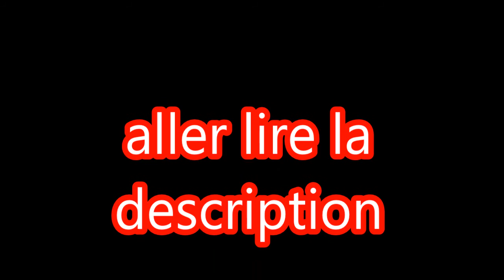anonce FAQ #1 résulta le samedi 7 novenbre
et Skype: anthony du lac chambon